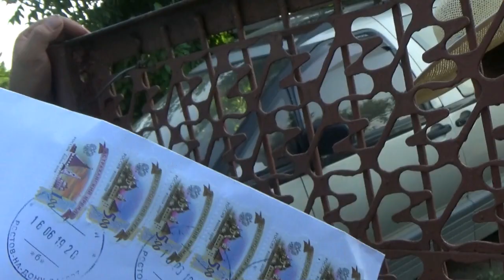Наш вечер Фотосет для собак Веселая семейка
Привет. Cпасибо, что смотрите мои видео!

Hi. Thanks that watch my videos!
I thank for likes and a subscription!
This channel is devoted to me and my family, everything that it is interesting to me also to everything that we do!

Мы живем на Юге России в Краснодарском крае.

Прислать нам посылку: 353320 Краснодарский край, г. Абинск, ул. Ленина, 132
Еремеевой Светлане Владимировне

We live in the south of Russia in Krasnodar Krai.

To send us a parcel: 353320 Krasnodar Krai, Abinsk, Lenin St., 132
To Eremeeva Svetlana Vladimirovna